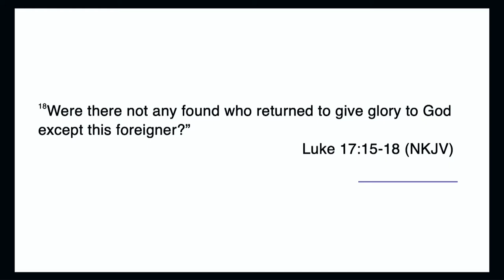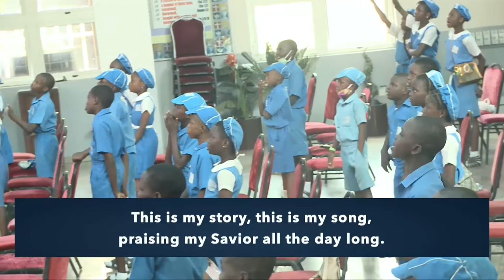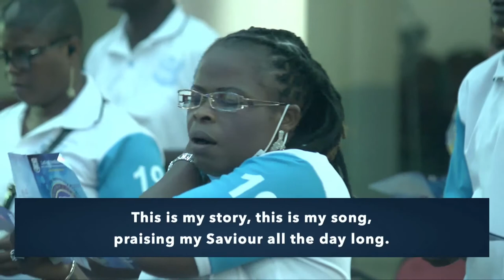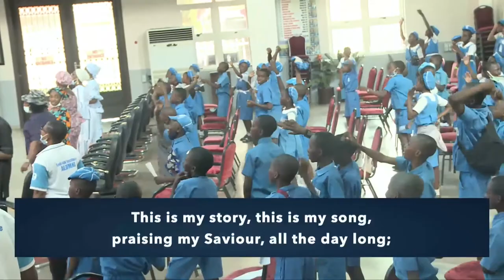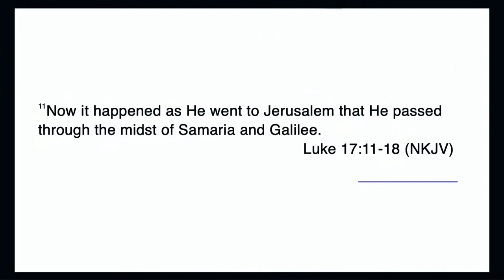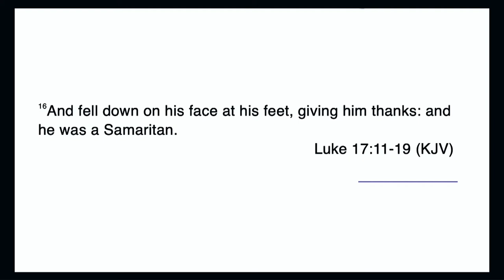LADI-LAK INSTITUTE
FOUNDERS'S DAY ANNIVERSARY